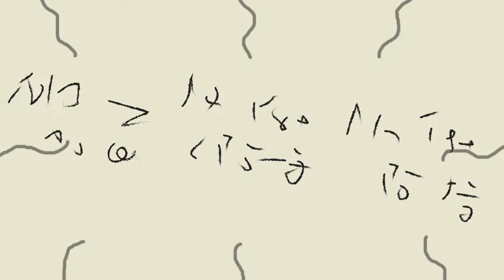This is why there are so many indecipherable scriptures! [Short Animation]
They should have known it...
Ah Tee is not so great ... ...

If you enjoy this video, you might want to watch the Playlist of Ah Tee's Adventure